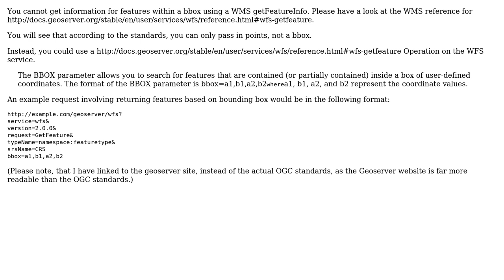GIS: Use GetFeatureInfo with OpenLayers and a Bounding Polygon (2 Solutions!!)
GIS: Use GetFeatureInfo with OpenLayers and a Bounding Polygon

With thanks & praise to God, and with thanks to the many people who have made this project possible! | Content (except music & images) licensed under CC BY-SA | Music | Images & others | With thanks to user taudorf user Luis de Sousa user Engineer2021 user Devdatta Tengshe and the Stack Exchange Network Trademarks are property of their respective owners. You are responsible for your own actions.